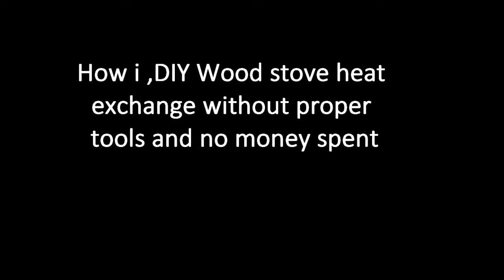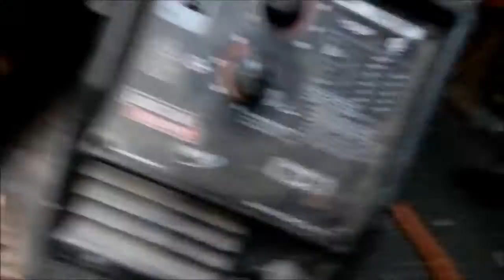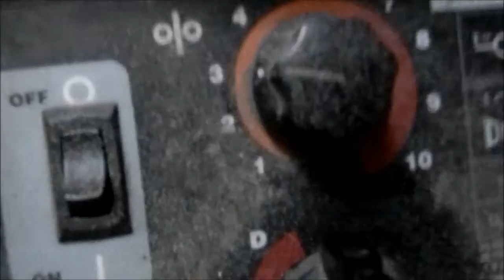How to Build a heat exchange for wood burning fire place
Forgot to say put a fan behind it and its a blower.